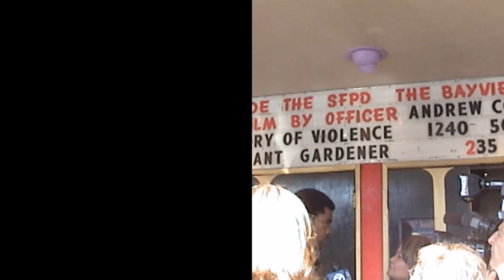SFPD/VideoGate_Tk-2_Proof.f4v